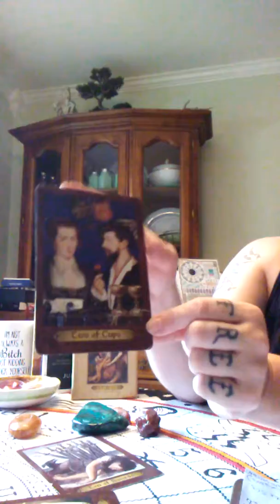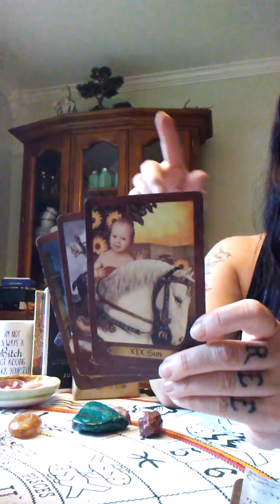Venus retrograde October 2018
Tarot reading using the Touchstone tarot deck by Kat Black.